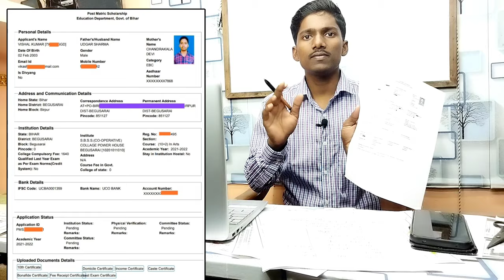scholarship form college me jama kaise kare | scholarship form ke sath kya kya jama hota hai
________________________________________ Important video's